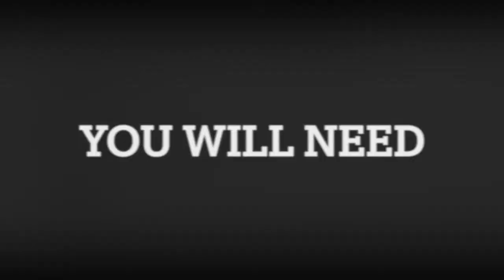Ramadan Arts & Crafts (2022) - Week 1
Welcome to Ramadan Arts & Crafts - Week 1 with Ayaana Khawaja guides you in making whimsical Pipe Cleaner Ramadan Lanterns